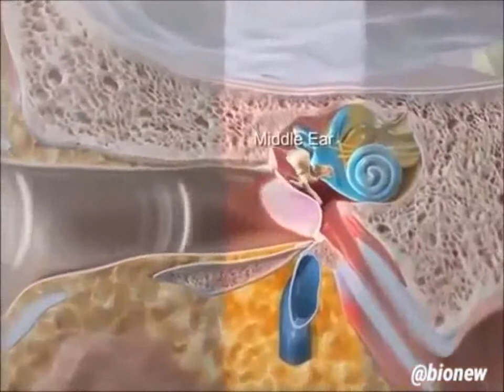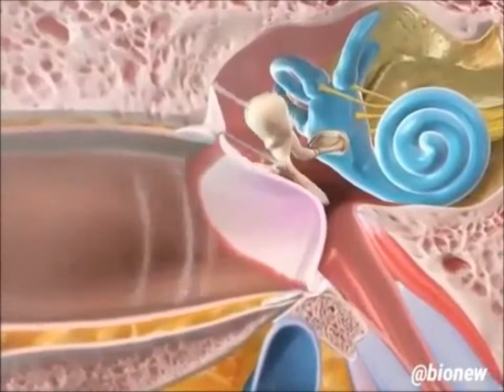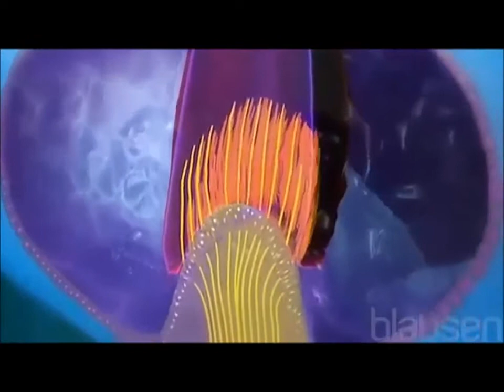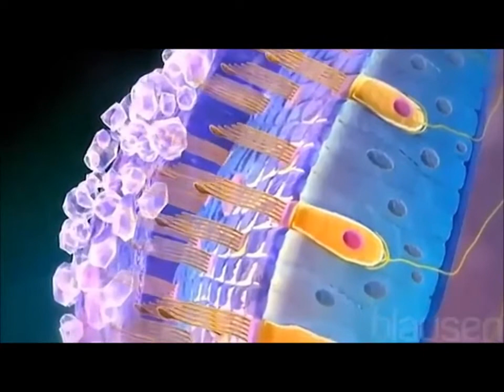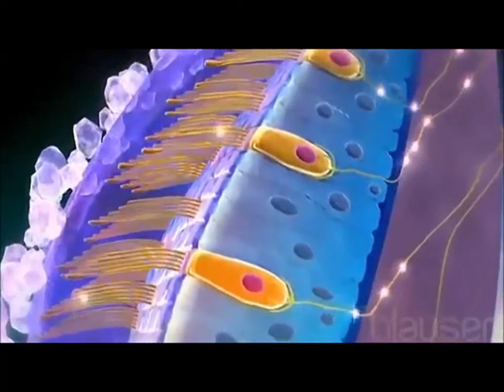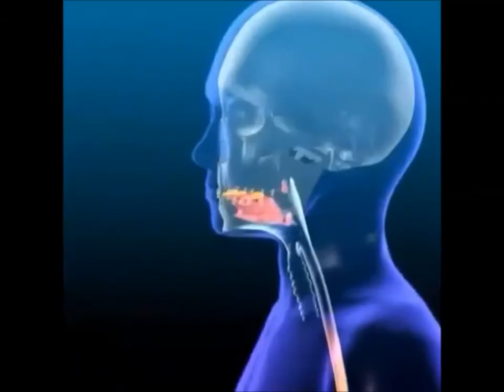Bagaimana Anda Mendengar Suara?? | Mengapa Telinga disebut alat keseimbangan? | Dengungan Telinga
fungsi telinga selain sebagai alat pendengar juga mengatur keseimbangan tubuh. bagaimana hal ini terjadi?? silahkan simak video ini